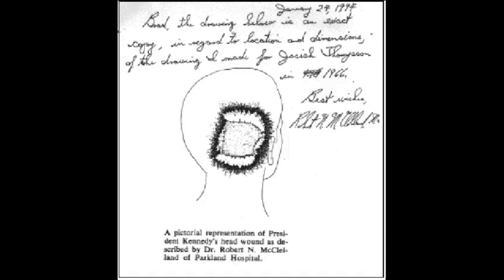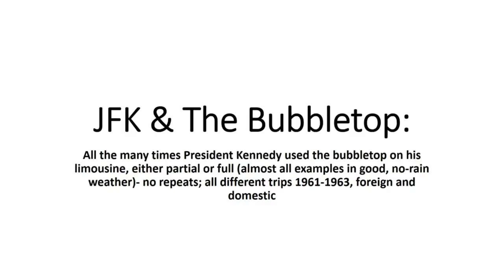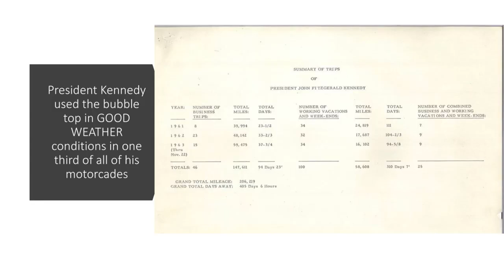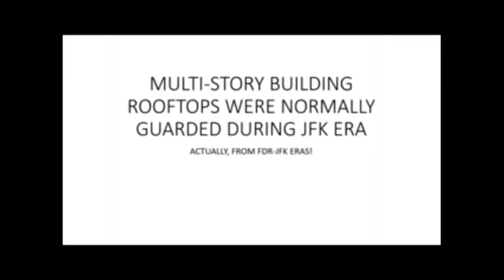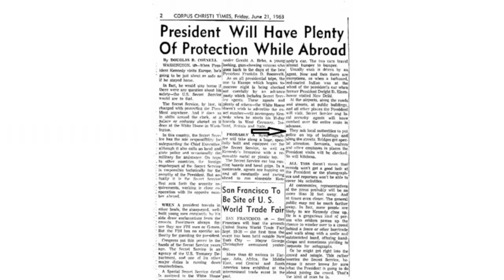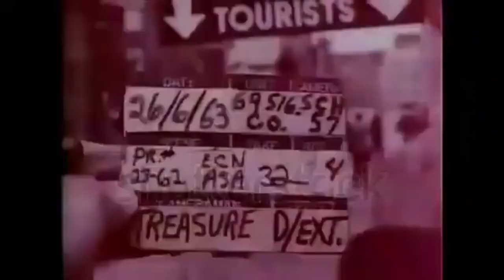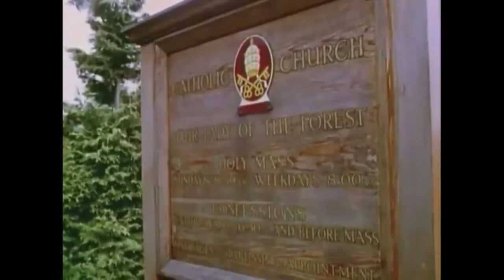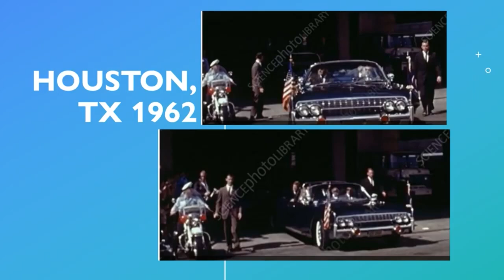The JFK bubble top: Sam Kinney's decision + all the times it was used (1/3 of all motorcades)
NOT Betty Forsling Harris [1988 video]*; NOT Forrest Sorrels (as claimed by Jim Lehrer) [2013 video]**; NOT JFK [famous mythology]. It was Sam Kinney's sole decision, as he was adamant to me on 3 occasions [audio excerpt included + A COUP IN CAMELOT excerpt] and to the Today show 11/22/93***. Also included are all the films and photos depicting the bubble top being used in good weather motorcades- approximately one third of all of JFK’s motorcades.
* Despite Bill Moyers HSCA testimony, Kinney disputed his claim of responsibility. I always found that bizarre because Moyers had no authority to do so. This would be tantamount to a Kamala Harris aide telling a Joe Biden Secret Service agent to do something...not going to happen.
**Kinney disputed this, as well. As a local DALLAS agent, Sorrels did not have the authority that the White House Detail agents had.
***Kinney is also pictured putting the top ON the limo at Parkland after the assassination.